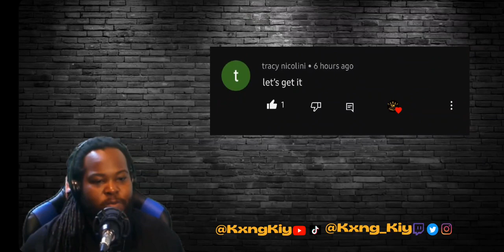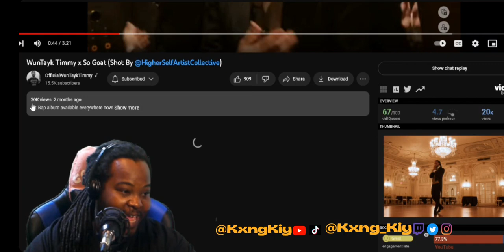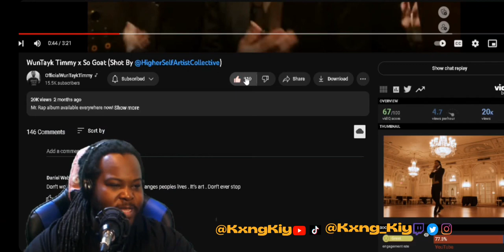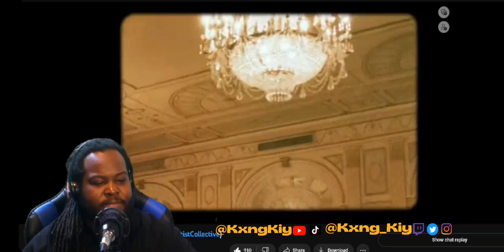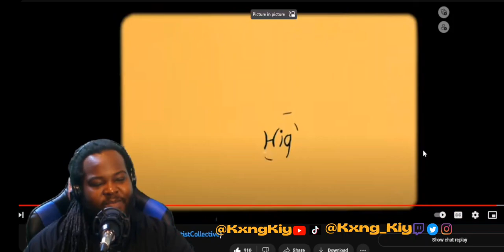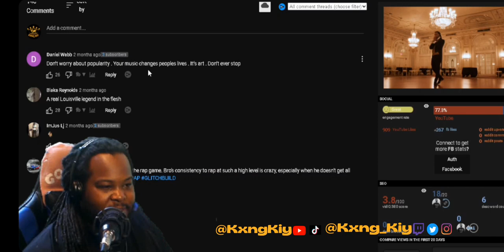Reaction | WunTayk Timmy x So Goat